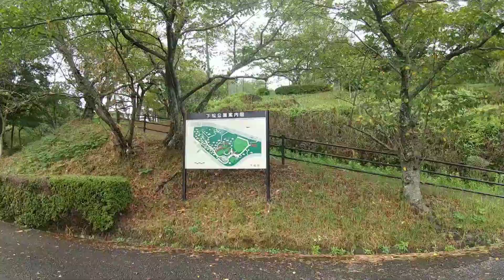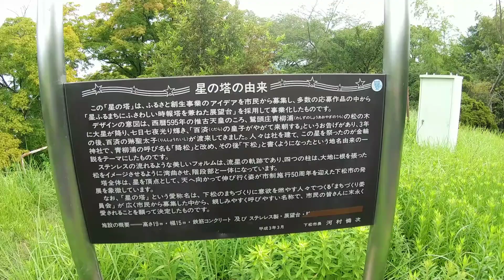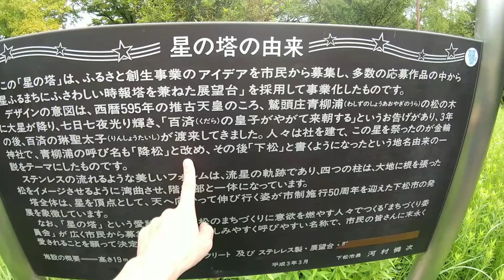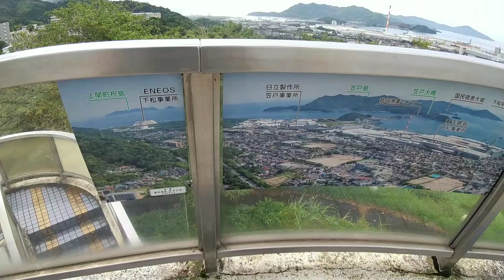下松のシンボル「星」をモチーフした『星の塔』に行く！【山口県下松市】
下松のシンボル「星」をモチーフにした塔
からは市街を一望できます。星の塔は、下松公園
の頂上に立っています。下松公園にはテニスコート
やゲートボール場、多目的広場があります。
場所：下松市旗岡